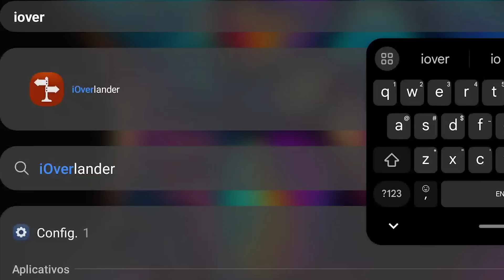ESSES PROBLEMAS VÃO FAZER PARTE DA SUA VIDA MORANDO EM UM MOTORHOME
⭐️ Ajude e ganhe o Celta motorhome por apenas R$5⭐️

Quer apoiar nosso projeto e ainda ficar mais próximo da gente?
WhatsApp, lives exclusivas e muito mais:
apoia.se/roteirodesconhecido